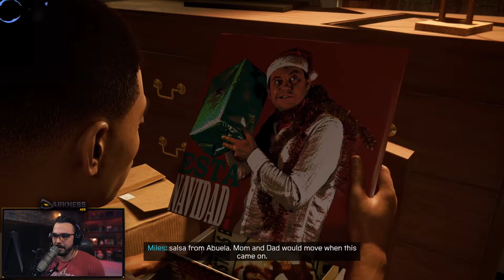Underground Break-Ins and Christmas Dinner | Spider-Man: Miles Morales Gameplay Part 2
The playthrough of Marvel's Spider-Man: Miles Morales continues! been having a blast playing this!